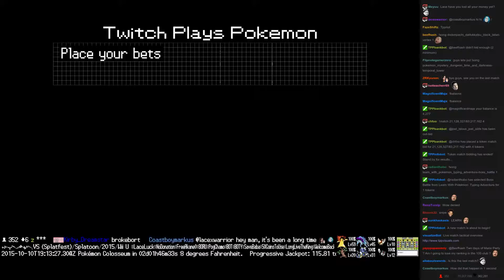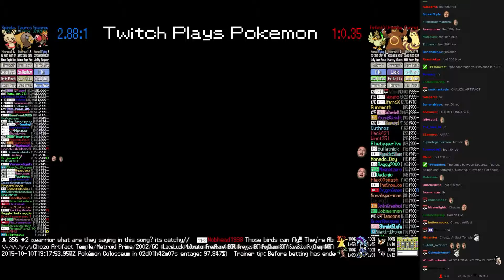Twitch Plays Pokémon Battle Revolution - Match #26624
Match #26624 [Blue: Spearow, Tauros, Spinda] vs [Red: Farfetch'd, Ursaring, Furret]